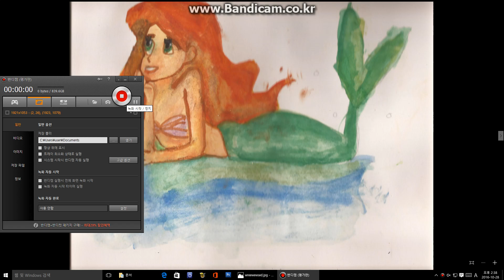인어공주그리기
ㅋ